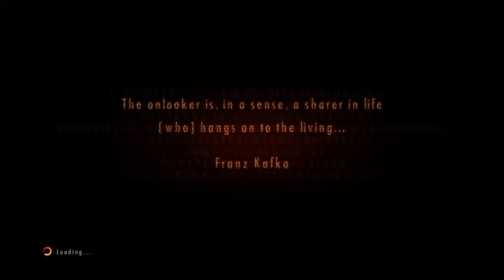RESIDENT EVIL REVELATIONS 2......Episode 2 Part 4